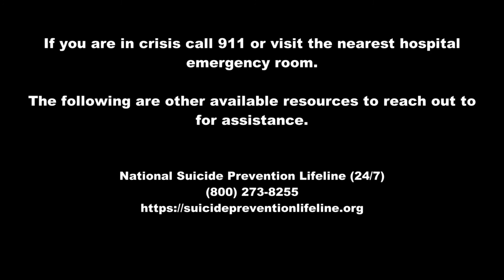Our Table, Our Talk Episode 3: Mental Health and Trauma, Part 2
The third of four episodes of Our Table, Our Talk

Did you know that only one-in-three African Americans in need of mental health care actually receive it? Guests Rhemma Payne and Jasmine Dennie discuss this fact and more in this week's episode of Our Table, Our Talk. Rhemma, a Mental Health Professional, speaks about barriers and resources for people of color receiving mental health help. Jasmine shares her story of trauma due to her bother's untreated mental health.

Guests:
Rhemma Payne
Jasmine Dennie
Hosted by Beverly Calender-Anderson
Produced by City Of Bloomington's Community and Family Resources Department
Directed by Justin Crossley